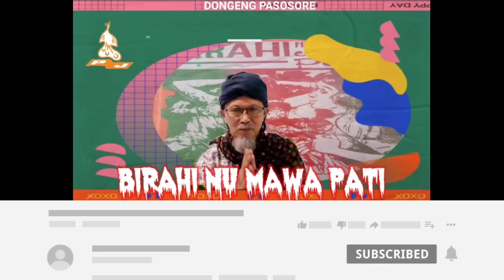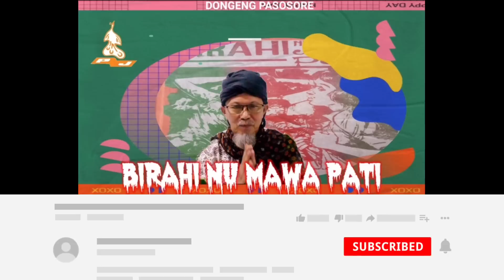BIRAHI NU MAWA PATI - Dongéng pasosoré séri ka 13